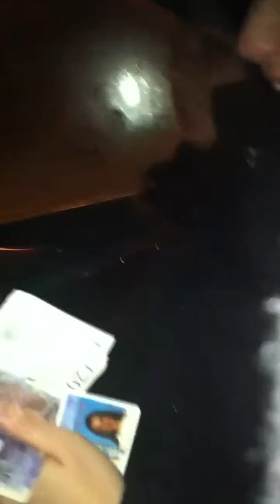NYE 2010 - the ride home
Our journey home from our new years celebration in London.